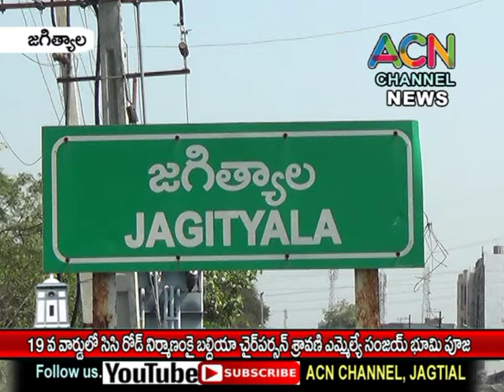జగిత్యాల 19 వార్డులో సిసి రోడ్డు నిర్మాణంకై బల్దియా చైర్ పర్సన్ శ్రావణి, ఎమ్మెల్యే సంజయ్ భూమిపూజ